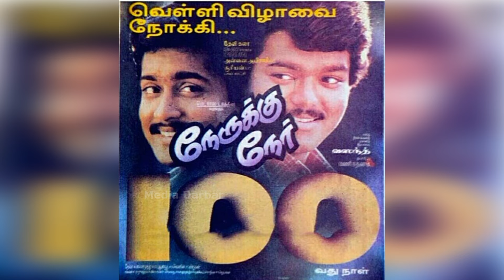தமிழ் ரசிகர்களை நெஞ்சில் சுமக்கும் நிஜ நாயகன் சூர்யா HBDSURIYA | Suriya | Kanguva | Suriya 44